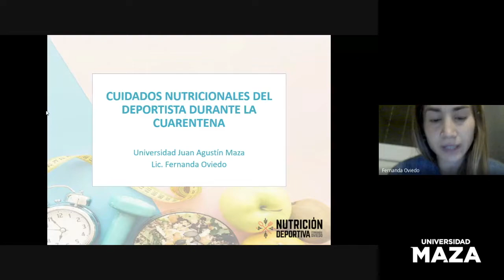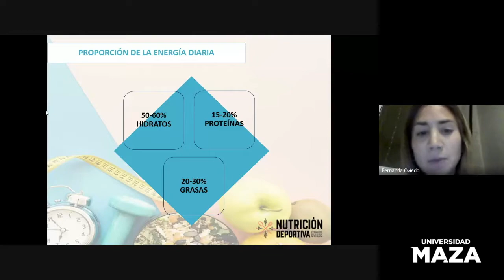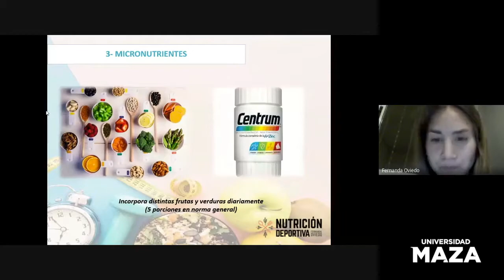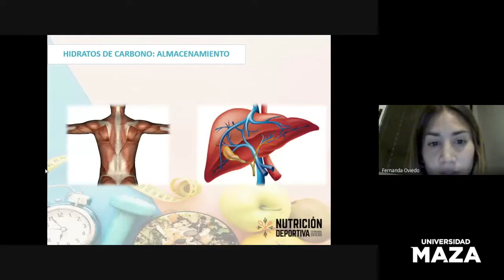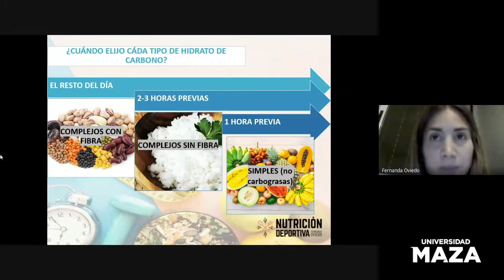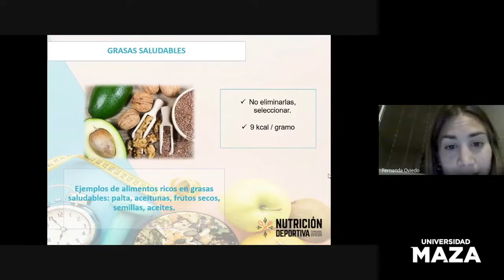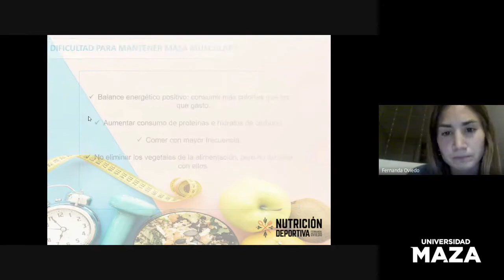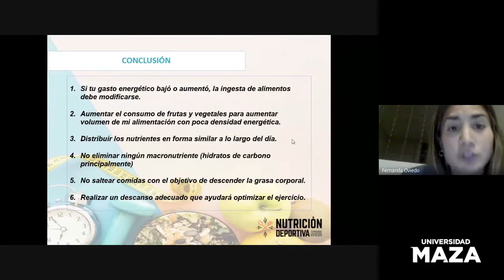Webinar UMaza:Cuidados nutricionales del deportista durante la cuarentena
La Facultad de Ciencias de la Nutrición nos ofrece esta interesante charla dictada por la Lic. Fernanda Oviedo 🏋️‍♀️🍎